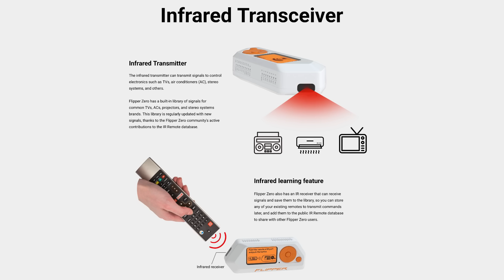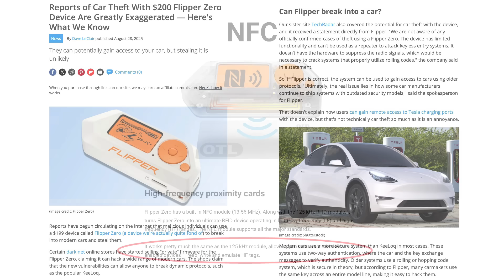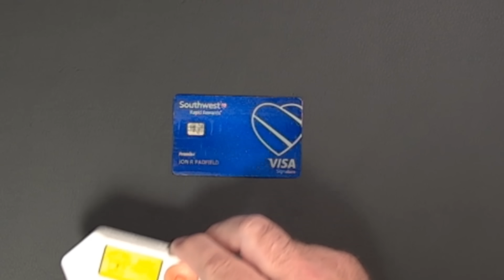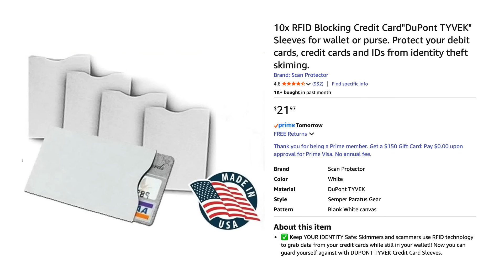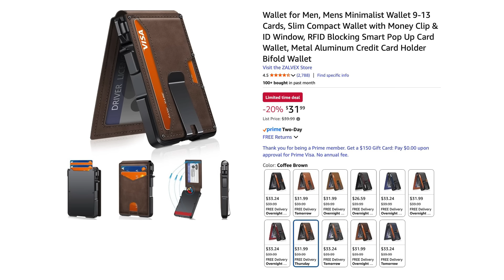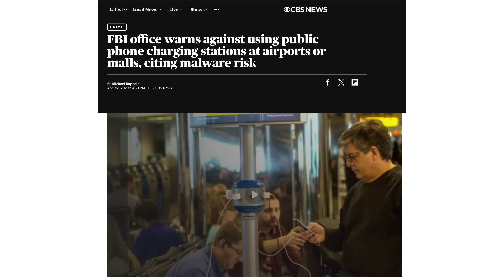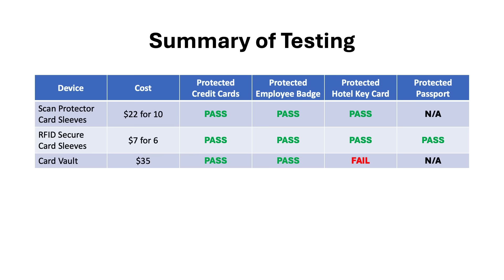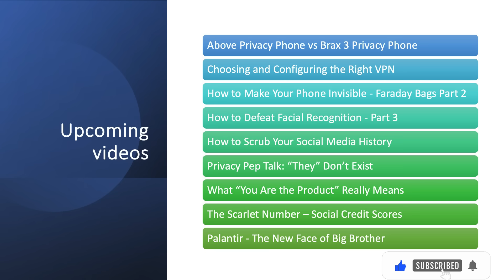How Safe Is Your Wallet From Hackers in 2025?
Worried about someone copying your credit card, hotel key, or employee badge without even taking it out of your wallet? In this video, Dr. Jon Padfield puts popular RFID and NFC privacy products to the test using a Flipper Zero device.

We’ll look at:
✅ Whether your cards can be skimmed through a wallet
✅ How RFID sleeves, wallets, and card vaults perform in real-world tests
✅ Why juice jacking is a bigger risk than many realize
✅ Simple, inexpensive tools you can use to stay safe

This video is part of Business Reform, where we discuss issues at the intersection of business, technology, and society.

👉 Links to all sources used and products tested...